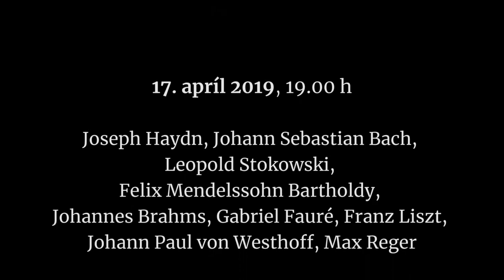Slovenská filharmónia pozýva na Veľkonočný koncert 17 apríla 2019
Dramaturg Ivan Marton pozýva na Veľkonočný koncert Slovenskej filharmónie.

17. apríla, Koncertná sieň SF, 19.00

Účinkujú:
Slovenská filharmónia
Slovenský filharmonický zbor
Rastislav Štúr dirigent
Jozef Chabroň zbormajster
Zuzana Paštéková husle
Rastislav Ballek režijná spolupráca
Juraj Kukura recitátor
Juraj Kukura číta Bibliu

Program:
Joseph Haydn, Johann Sebastian Bach, Leopold Stokowski, Felix Mendelssohn Bartholdy, Johannes Brahms, Gabriel Fauré, Franz Liszt, Johann Paul von Westhoff, Max Reger

Pre Slovenskú filharmóniu pripravili:
Zuzana Grébertová: zvuk, produkcia
Alexander Trizuljak: kamera, réžia, postprodukcia